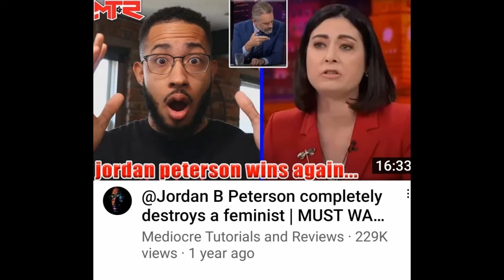criticize sistas but LOVES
MTR is a beta simp for a white supremacist.

Please help me by going to my website and signing two petitions.

 pan-africanism
Black community commentary
conscious community

INFORMATION

If you would like to buy me a cheap Walmart salad...
$Samueldonate

MORE IMPORTANTLY, ACTIVISM.

TALKING without ACTION is POINTLESS. There are things that you can do even DIGITALLY to help the worldwideblackcommunity in general and the African-American community specifically.

OPPORTUNITY

Would you like to participate in crypto but don't have capital to risk? This is the project I participate in.  Send an email to the address and get information.

SPIRITUAL ASSISTANCE

The Dabora System. African and Bible-based.